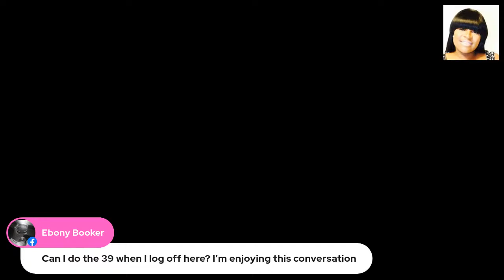6 FIGURE CONTENT CREATOR TALK WITH PEACH 🍑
PEACH McINTYRE TALKS ABOUT HOW SHE BECAME A 6 FIGURE CONTENT CREATOR 💰🤑🏦